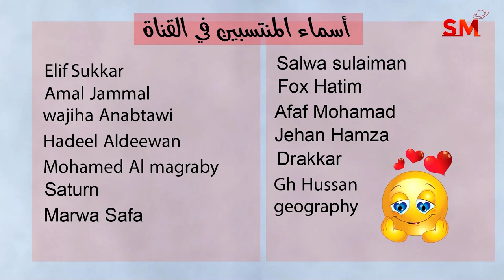توقعات الأبراج اليوم الخميس 8 شباط فبراير 2024 سعيد مناع